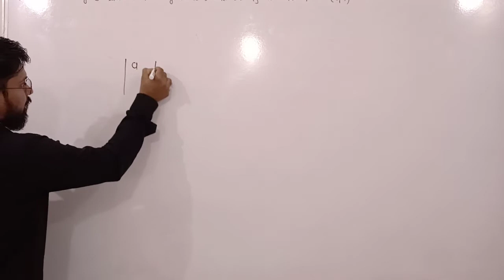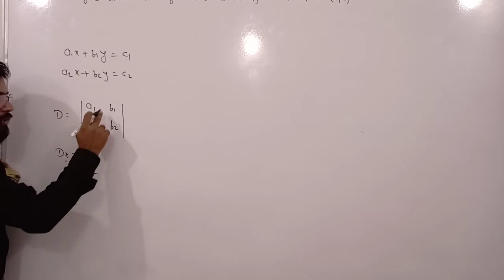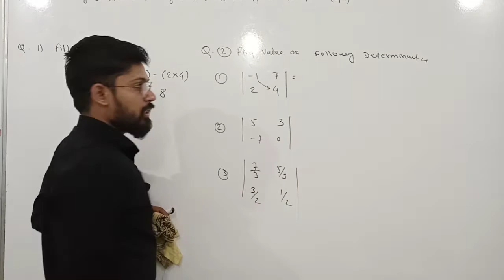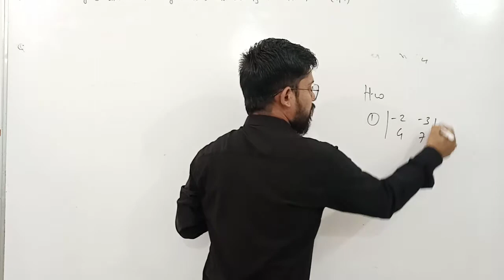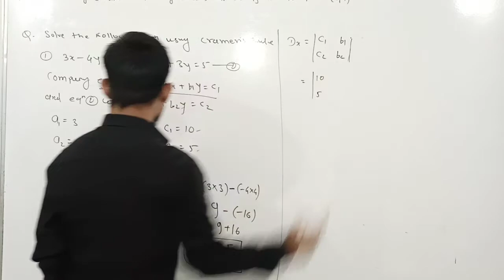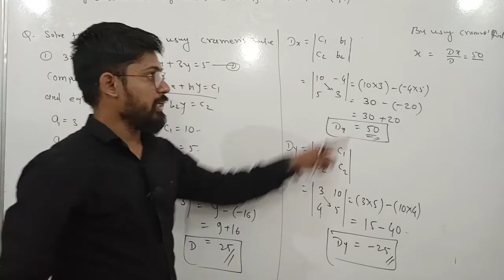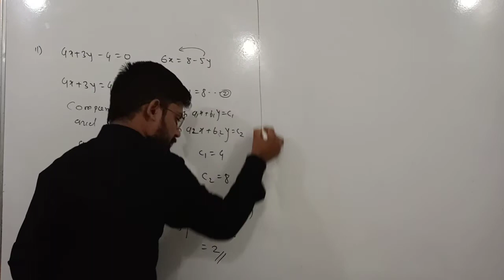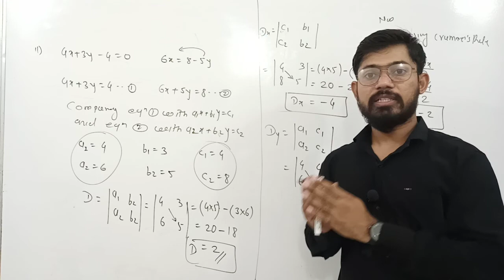LINEAR EQUATION IN TWO VARIABLE | PART 7 | MATHS | CLASS 10TH | SHARDA CONVENT AND JUNIOR COLLEGE